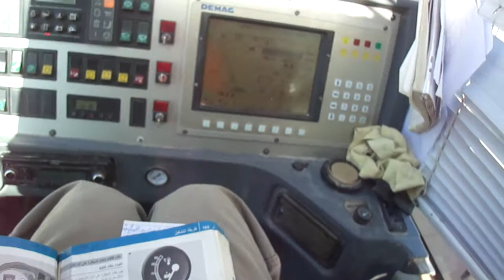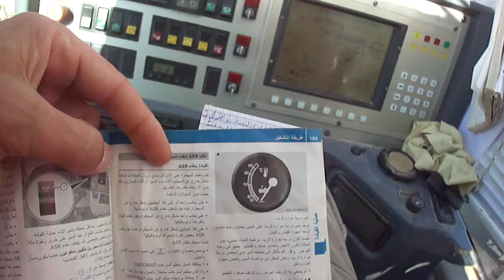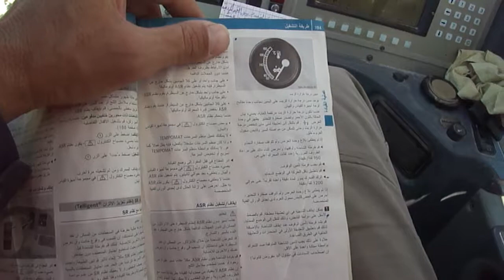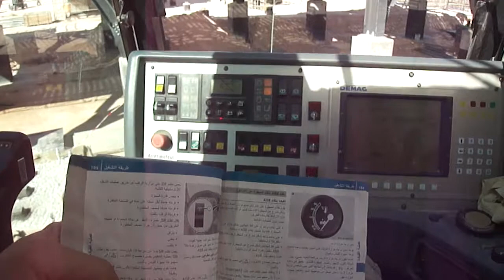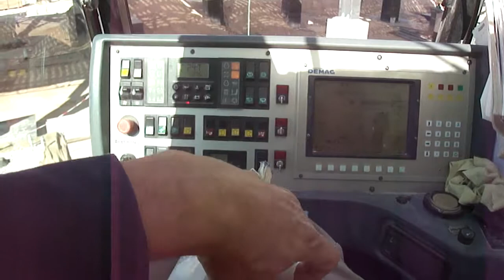ساعة القياس علبة السرعة